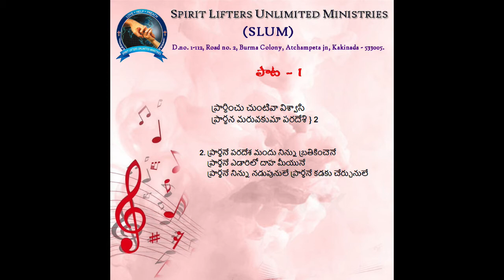22nd Sept 2021 కర్మెలు పర్వతముపై ఏలీయా ప్రార్థన సింహాసనములను కదిలిస్తోంది msg by Rev.Dayam Yona.